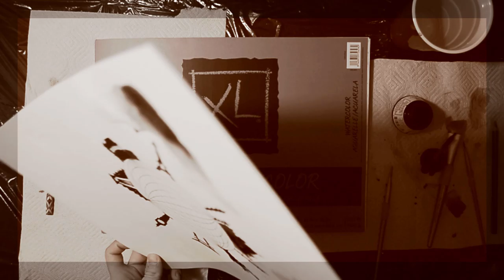Ink on water art - World landscape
Song: Flavors - Samurai